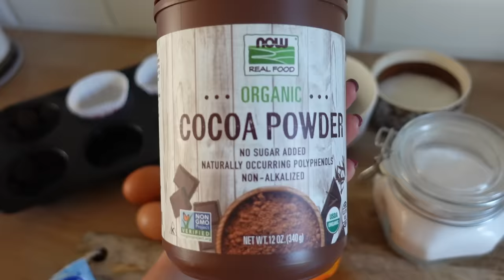ВЛОГ🍁СОЗДАЁМ УЮТ ДОМА, ПРОСТЫЕ ОСЕННИЕ РЕЦЕПТЫ, ПОЛЕЗНЫЕ ПОКУПКИ, СУПЕР ЛАНЧБОКСЫ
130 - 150 г эритрола/ксилитола или сахара
90 - 100 г тёмного шоколада
200 г сырой тыквы
2 яйца комнатной температуры
180 г греческого йогурта
20 мл подсолнечного масла
180 г муки или 80 г овсяной муки и 100 г целнозерновой
1 ч.л. соды
щепотка соли

Выпекать 30-35 мин. при 190°C.

ИНЖИР С ФЕТОЙ:

Пачка феты
Несколько шт. инжира
Жидкий мёд или кленовый сироп
Оливковое масло
Розмарин или тимьян

Запекать 10-15 мин. при 200°C.

4-5 шт. яблок
180 г муки
щепотка соли
70 мл воды
70 мл подсолнечного масла
3 ст.л. сахара
1/2 ст.л. крахмала
1/2 ч.л. корицы

Выпекать 25-30 мин. при 200°C.

OSIA